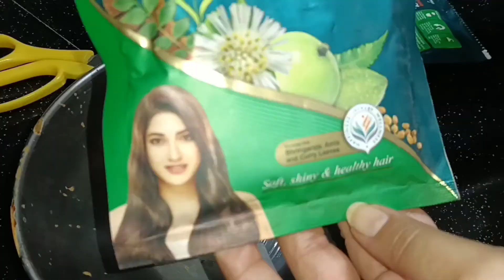HIMALAYA Natural Shine Henna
Musician: LiQWYD